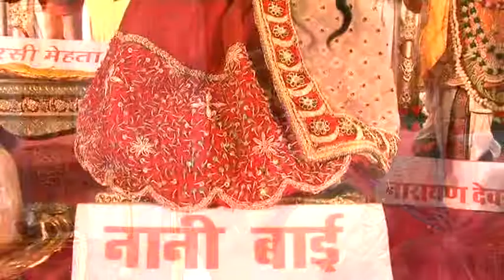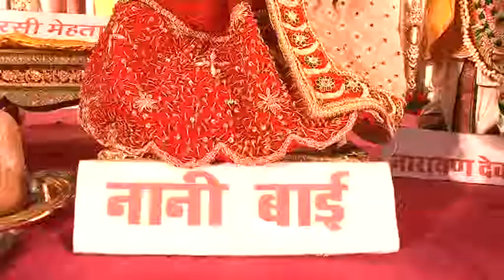नानी बाई को मायरो भाग_10,श्रीमती राजकुमारी धूत जी। nani bai ko mayera